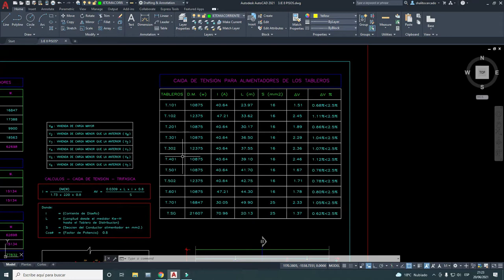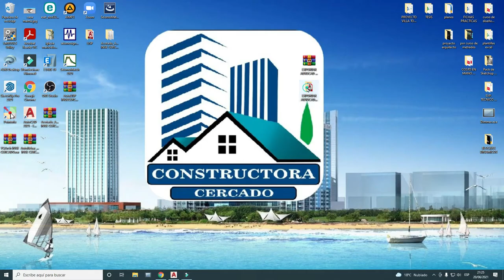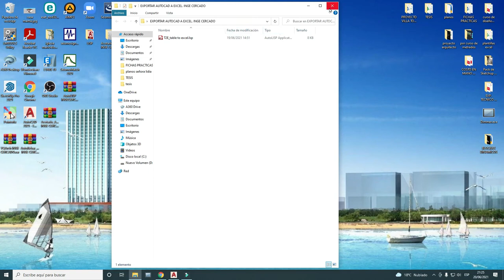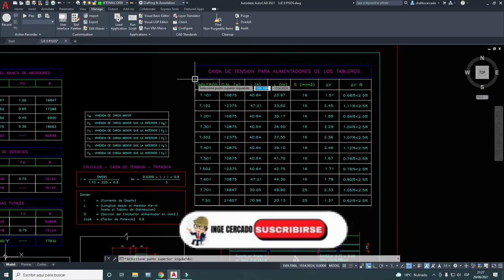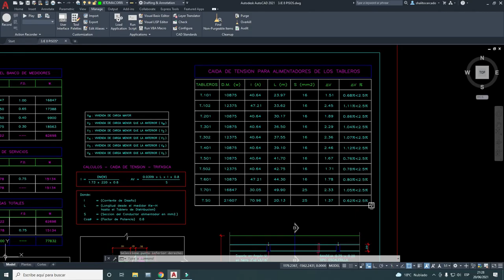✅✅COMO EXPORTAR TABLAS DE AUTOCAD A EXCEL COMPARTO LISP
✅✍LINK DE DESCARGA LISP